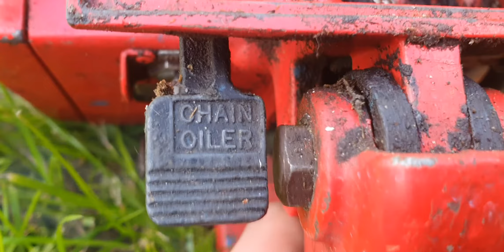Homelite 955 VI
Homelite 955 VI. First run in over a decade. An 82cc monster from 1976